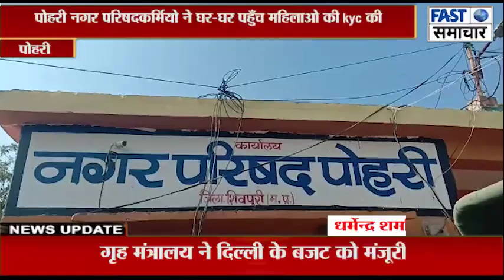पोहरी नगर परिषदकर्मियो ने घर-घर पहुँच महिलाओ की kyc की